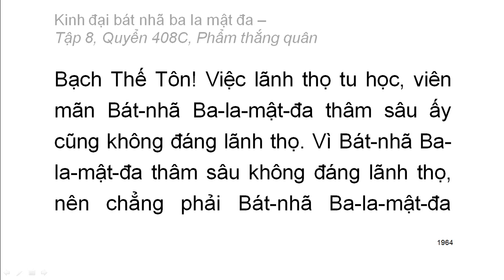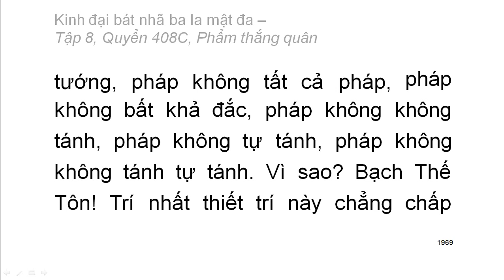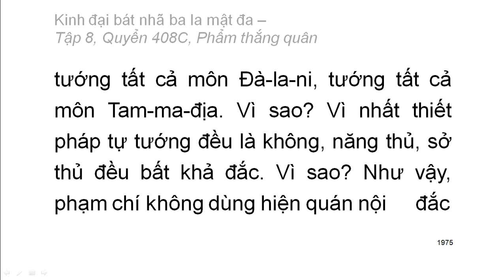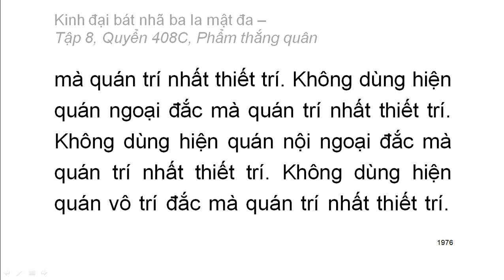600 quyển Kinh Đại Bát Nhã Ba La Mật Đa: Quyển .../600 (tiếp) (đọc lần 2)